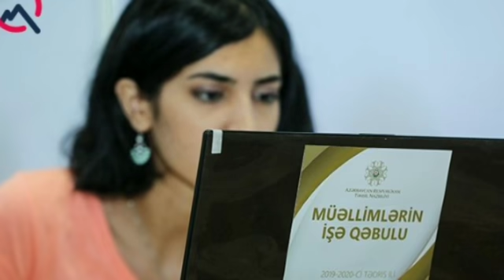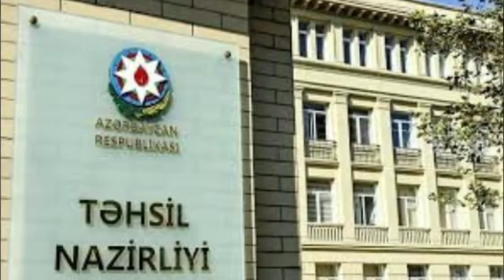ƏHALİNİN NƏZƏRİNƏ: Nazirlər Kabineti TƏHSİLLƏ BAĞLI QƏRAR VERDİ